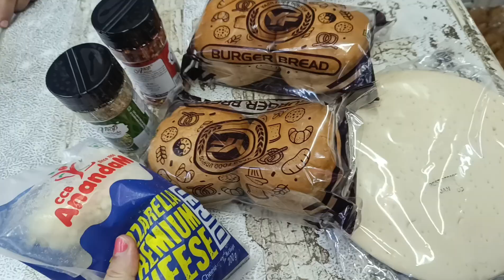हम सब की इस हालत में सब कैसे सम्भाल रखा हमने सबको?|In this condition of all of us, how did we manage